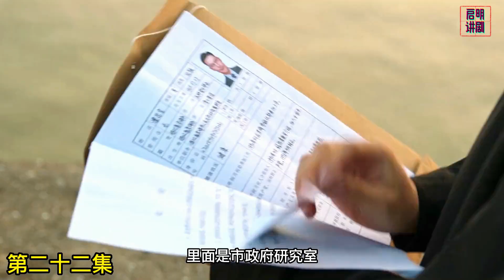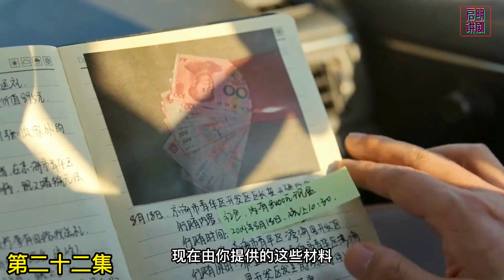《狂飙22》第二十二集 | 先亲程程后摸腿，我是蟒村李宏伟